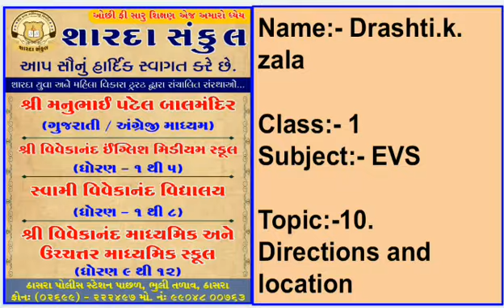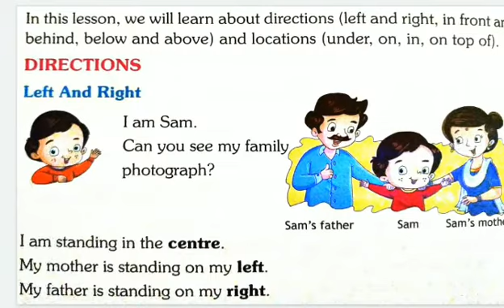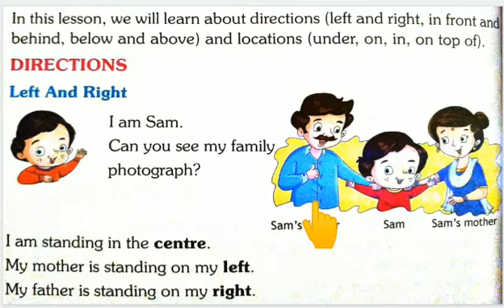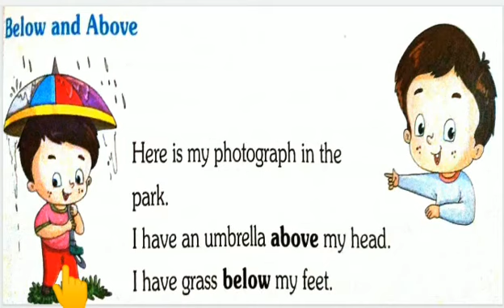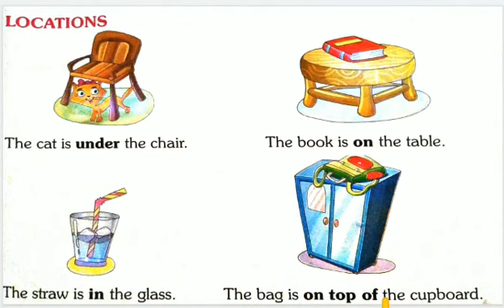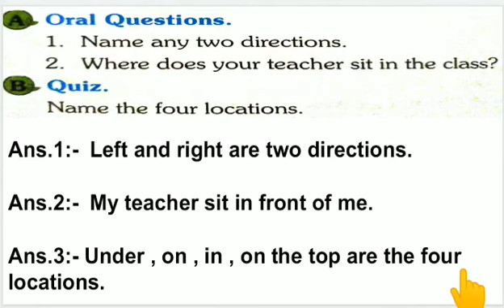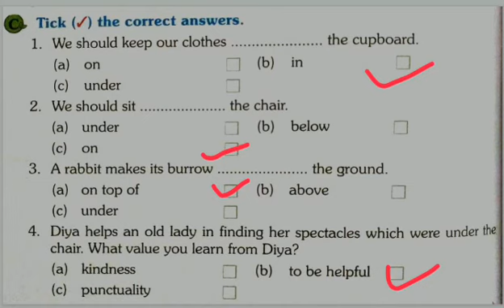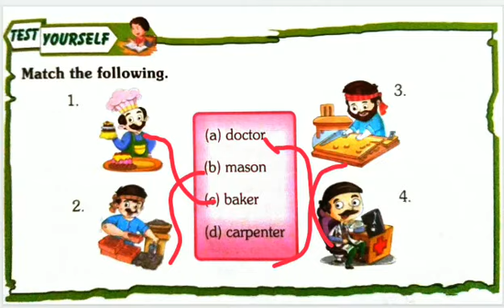STD :- Std-1 , SUBJECT:- EVS , UNIT :- 10 .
STD :- Std-1 , SUBJECT:- EVS , UNIT :- 10 , TOPIC:- 10 , TOPIC COVER: -  Directions and location..